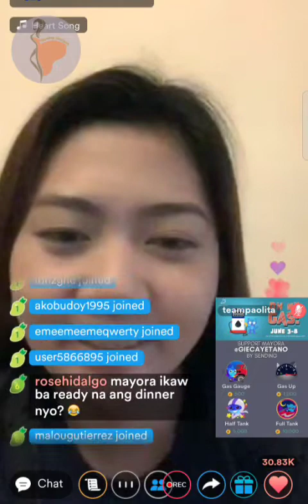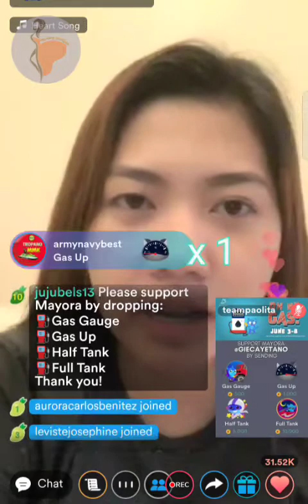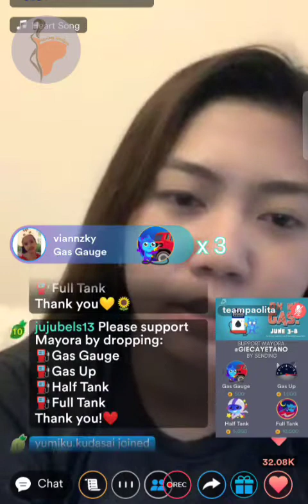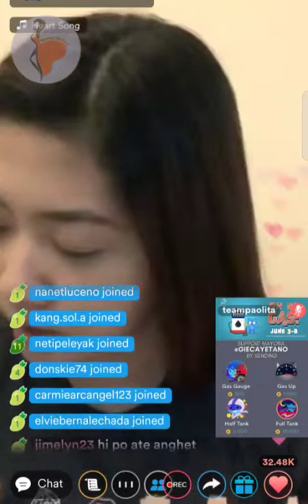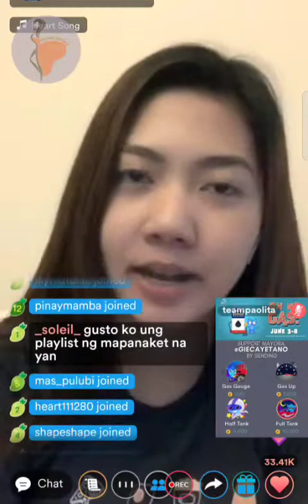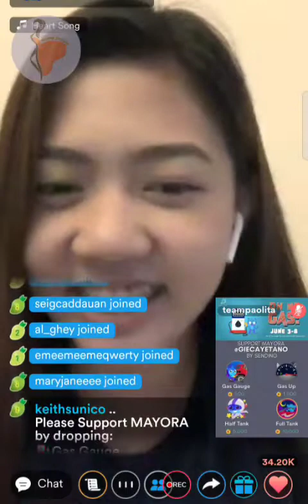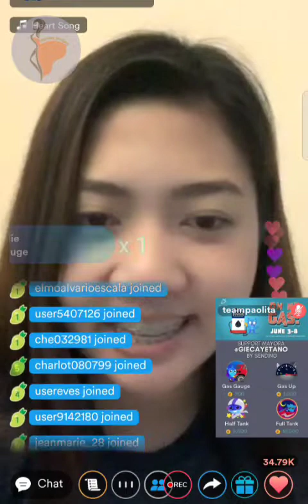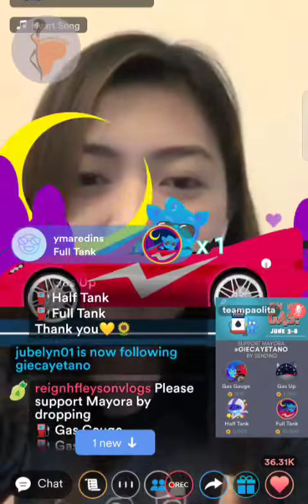2/6 Last day - Oh my gas campaign ⛽🚙 (08/06/21)| Mariang Sinukuan Vlogs